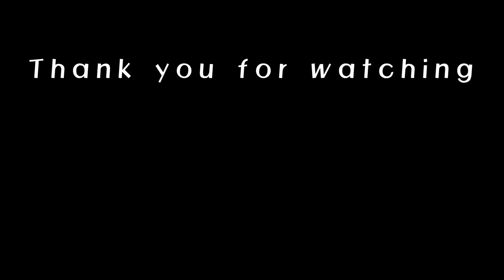Twist Go Go (트위스트고고) – Linedance (Demo&Teach)/트위스트고고 (Twist Go Go) by 이찬원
Twist Go Go (트위스트고고) – Linedance (Demo&Teach)

- Count: 32

- Wall: 4

- Level: Beginner

- Choreographer: Joy Kim (KOR) - March 2023

Linedance 라인댄스 Korea 트로트 K-TROT#트위스트#TWIST